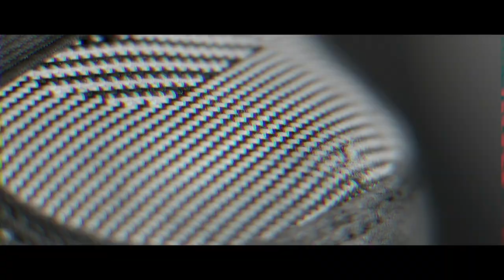Eugen Enin - ELITE SERIES No. 2 - USD Skates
EUGEN ENIN - ELITE SERIES 2 - USD Skates
Pennon Pictures - Elite Series
A Film by Jonas Hansson • Starring Eugen Enin

The VOD was shot in Denmark in early 2017